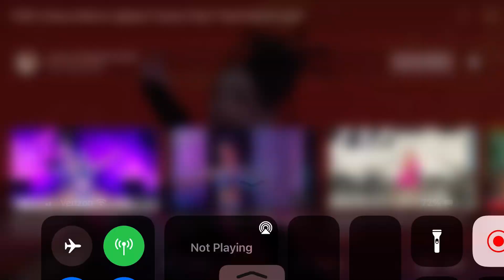Comments for my begging intro